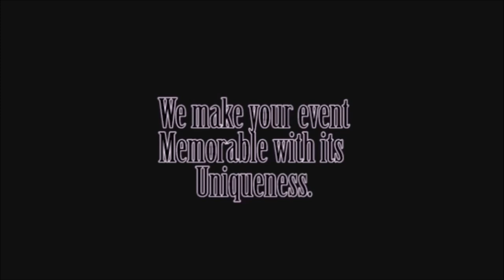Bride and Groom Royal Entry Concepts with Victorian Chariot with Horses